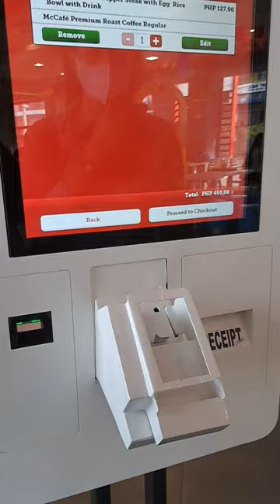HOW TO ORDER AT MCDONALD'S KIOSK